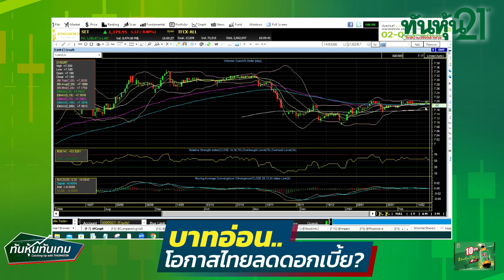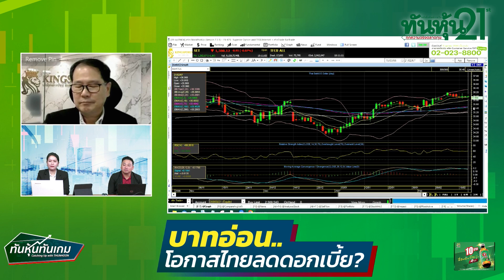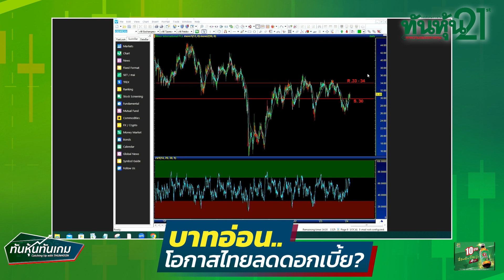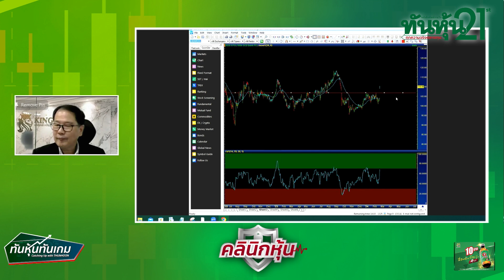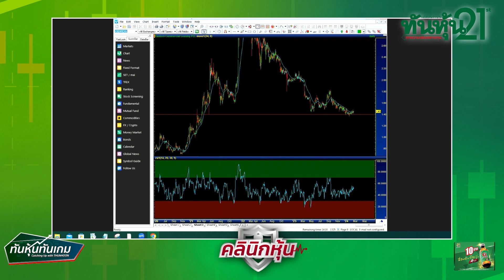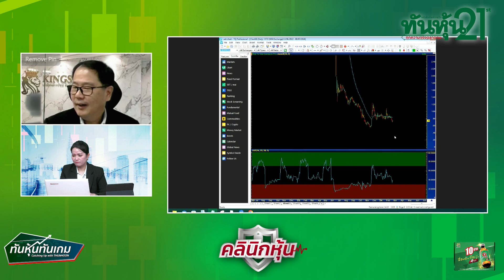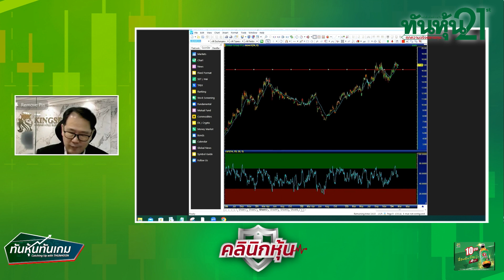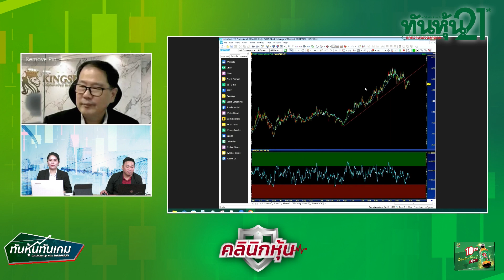"บาทอ่อน..โอกาสไทยลดดอกเบี้ย?" 🎯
👨‍➡️"บาทอ่อน..โอกาสไทยลดดอกเบี้ย?" อ.อภิชัย เรามานะชัย รองกรรมการผู้จัดการ ฝ่ายวิเคราะห์หลักทรัพย์ บริษัทหลักทรัพย์ คิงส์ฟอร์ด จำกัด (มหาชน)  / ทันหุ้นทันเกม / 21 กุมภาพันธ์ 2567 🎯